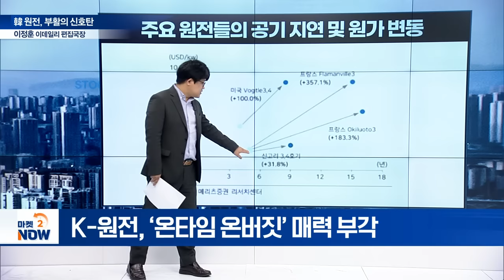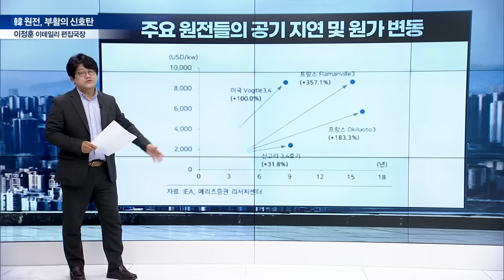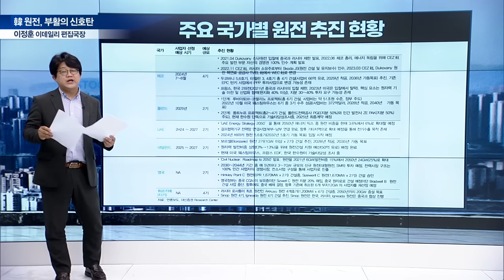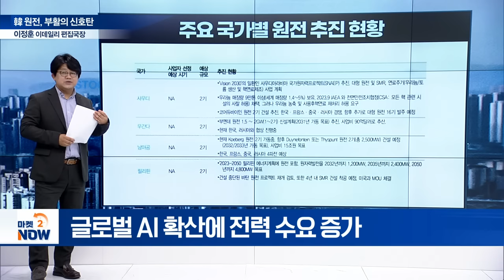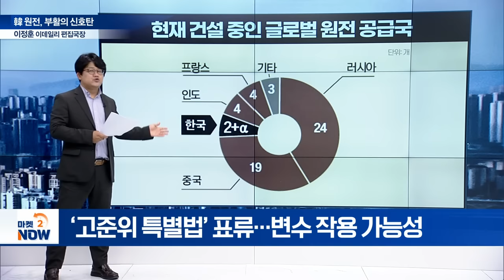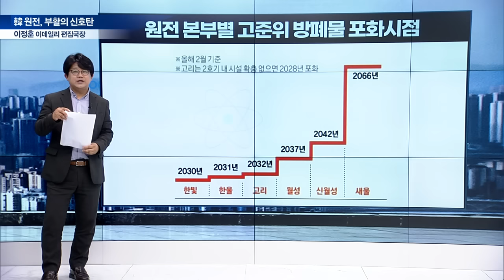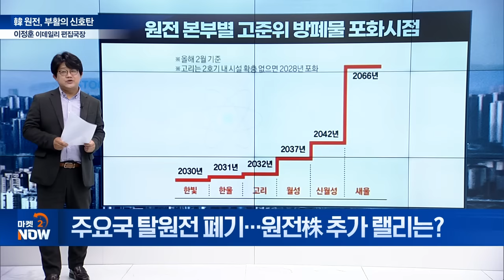체코 원전 수주... 이 기업들을 주목하셔야 합니다 [이데일리 편집국장 이정훈의 시선] | Market Now (20240719)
Q. 체코 원전 수주, K-원전 부활의 신호탄?
Q. K-원전, 독보적 경쟁력에 추가 수주 유력?
Q. 주요국 탈원전 폐기... 원전株 추가 랠리는